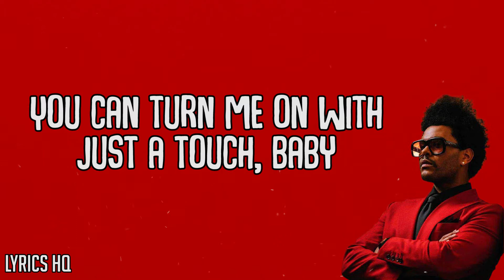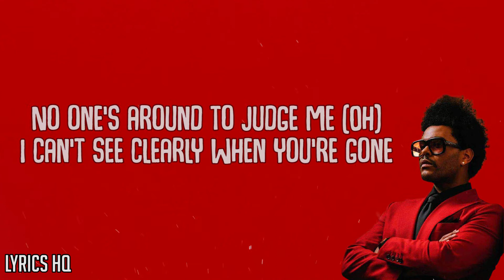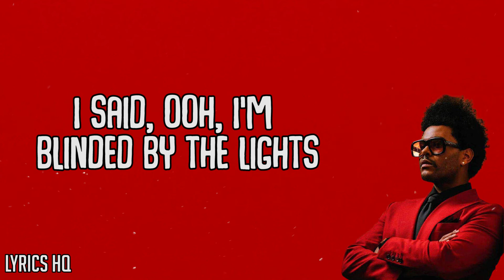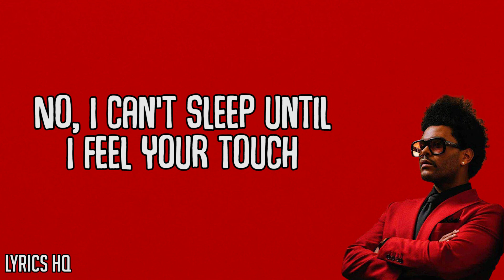The Weeknd - Blinding Lights (Super Bowl LV) | LyricsHQ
The track finds Abel in a constant state of distraction that he only gets relief from when in the presence of a significant other.

Super Bowl Performance 2021 🔥